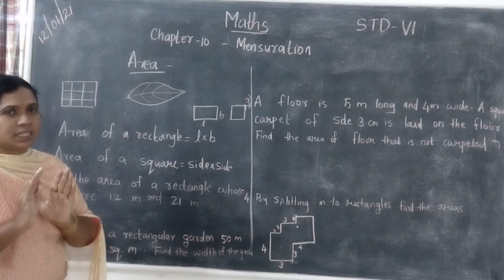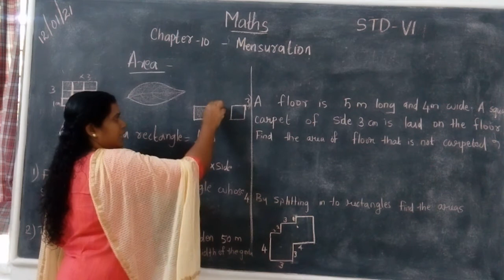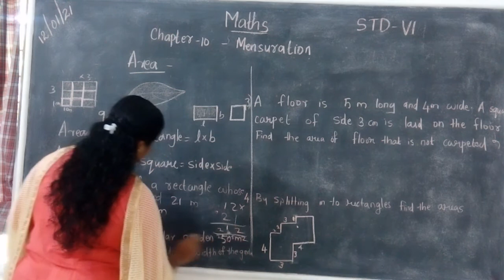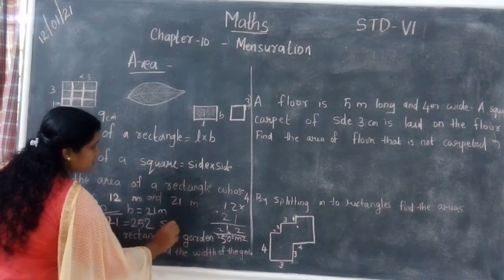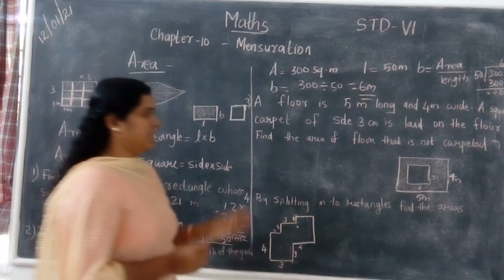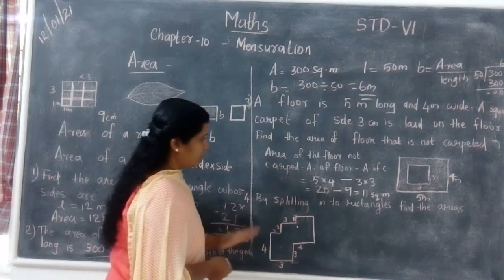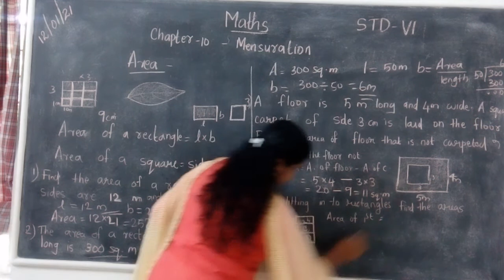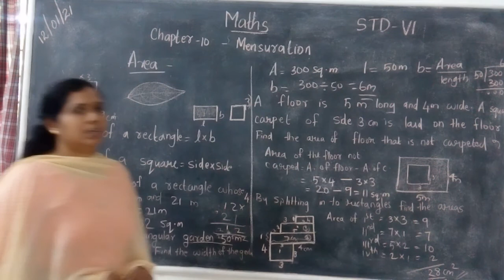Maths Std 6 Ch -10 Mensuration